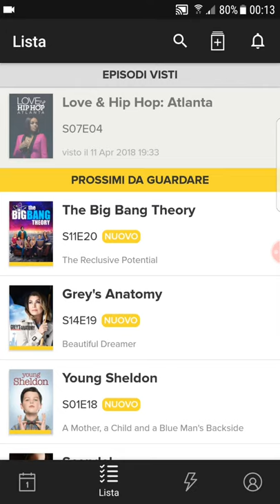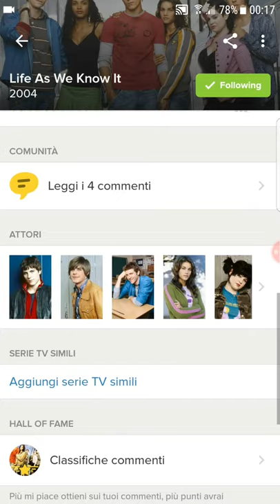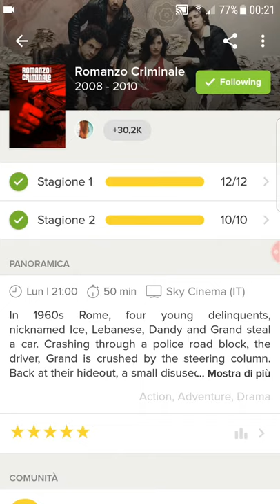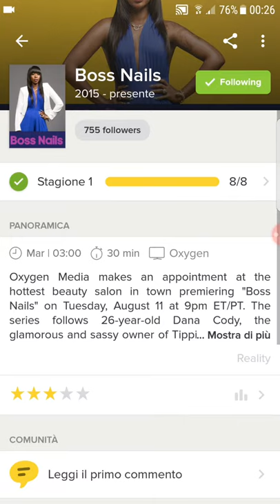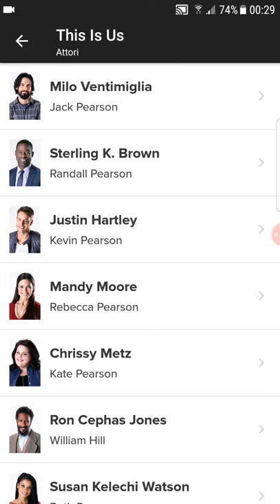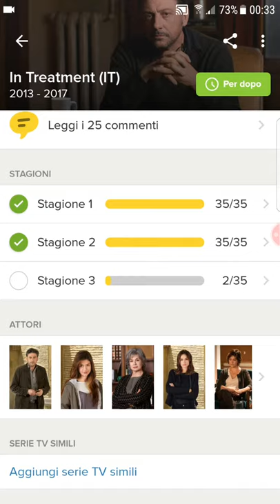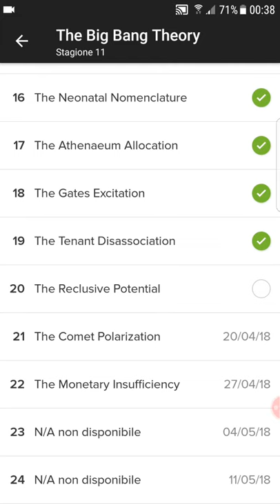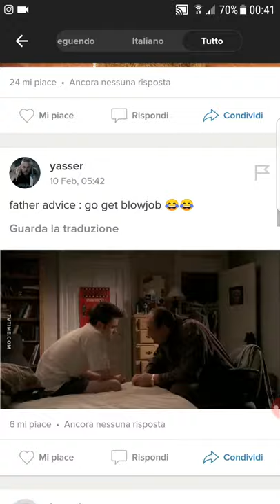Le mie serie tv preferite update